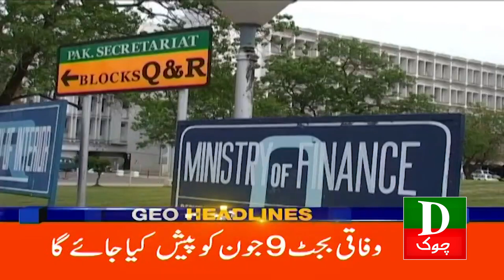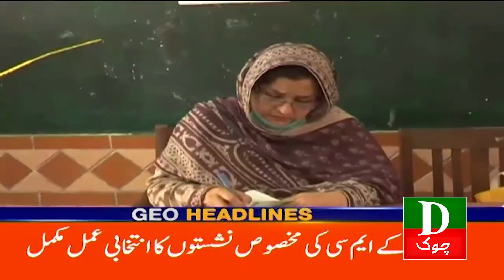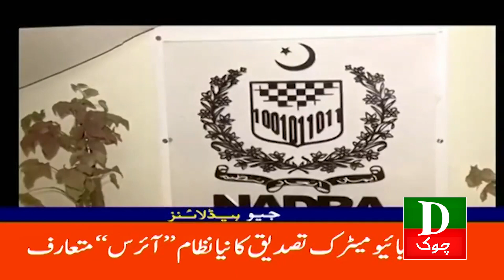Pakistan Latest Headlines Today 12 PM | Pervaiz Elahi Ki Paishi Aaj Raat | 4rth June 2023